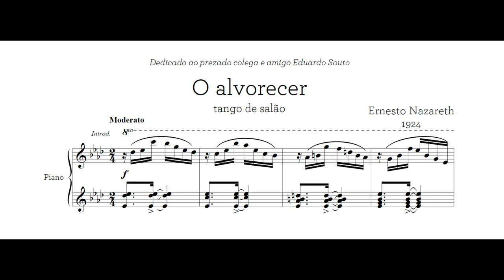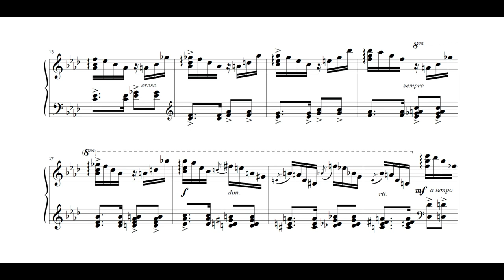Ernesto Nazareth - O alvorecer (Alexandre Dias, piano)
O alvorecer, tango de salão de Ernesto Nazareth, interpretado por Alexandre Dias.